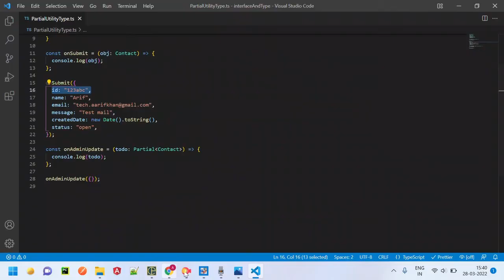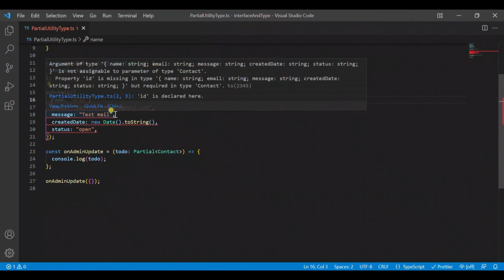Partial Utility Type in Typescript